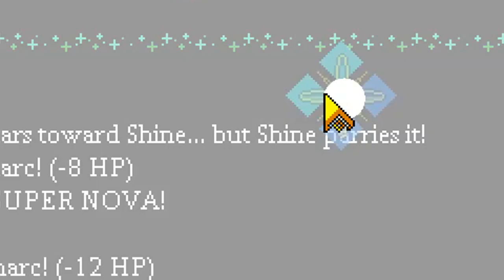AbyssStride - Trailer/Kickstarter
With all of the new additions and changes that were made since the Greenlight submission, a new trailer felt rather necessary.